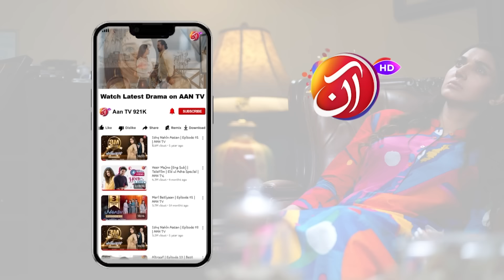Sawal Anaa Ka Tha - Episode 13 [Eng Sub] - SanaNawaz AreejMohyudin - Mar 5, 2024 - AAN TV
Watch Sawal Anaa Ka Tha Tue - Wed at 09 pm only on AAN TV.

This is the story of breaking up of relationships. After the death of his parents, Dur-e-Nayab sacrificed all the happiness of her life for her siblings. But the bitterness of time scattered them all. Usama, the younger brother marries Hania and Hania's arrival in the Nayab villa separates all the family members from each other. Raima and Mah Jabeen also join the new journey of life. Younger sister Mirha loves Shah Zain who she marries. Dur-e-Nayab arranges the marriage of both of them. Where Dur-e-Nayab is left completely alone, Zaviar comes in her life and she gets married to him.

Producer: Noraiz Butt & Dilawar Malik
Director: Dilawar Malik
Writer: Sana Zafar
Production House: AMCOMM & AKS Multimedia

Singer: Rahat Fateh Ali Khan
Lyrics: Naeem Wazir
Composer: Saji Ali
DOP: Rana Sherry
Edit & Post: Clever Post

Cast:
Abbas Ashraf as Usama,
Sana Nawaz as Dur e Nayab,
Adla Khan as Raima,
Mehreen Shah as Mahjabeen,
Areej Mohiyuudin as Mirha,
Shahjahan as Jahangir,
Talat Shah as Asim,
Waseem Tirmazi as Shahzain,
Zara Hayat Khan as Eshal,
Sara Ejaz Khan as Hania,
Saima Saleem as Samina,
Sohail Sameer as Zaviyar,
Bushra Gulfam as Farwa,
Zohaib as Saim,
Zoya Malik as Laiba